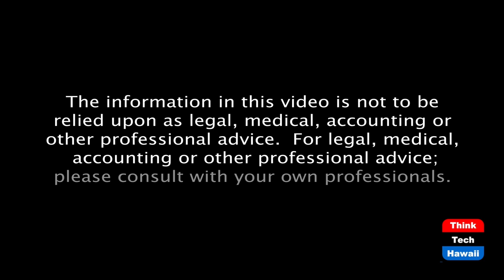Malaysia Advocate (Law Across The Sea)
Sitpah Selvaratnam. The host for this episode is Mark Shklov.  The guest for this episode is Sitpah Selvaratnam.

We discuss Sitpah’s professional background and life, the practice of law in Kuala Lumpur and Malaysia, current events in Malaysia, the Asia-Pacific Region, and the World, and how to deal with the “new normal”.